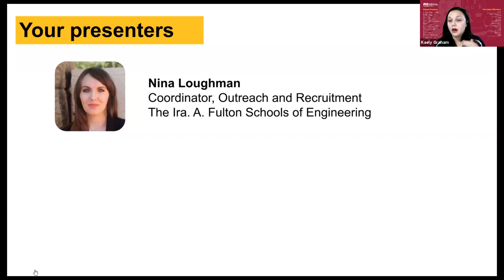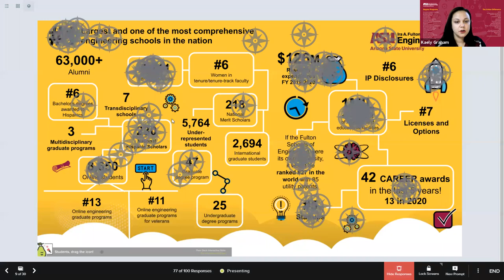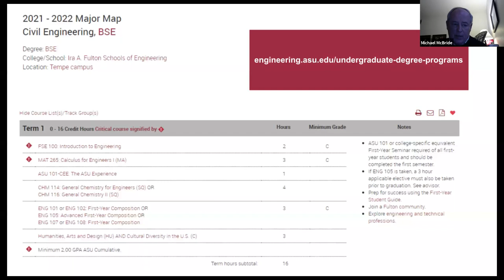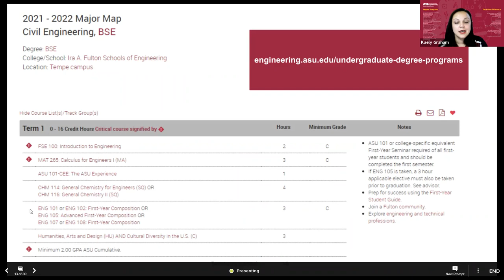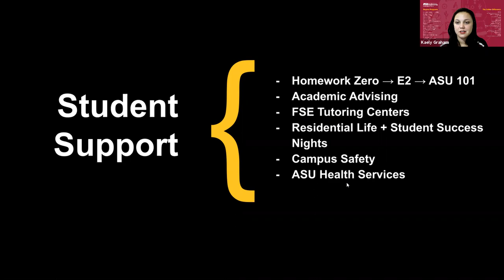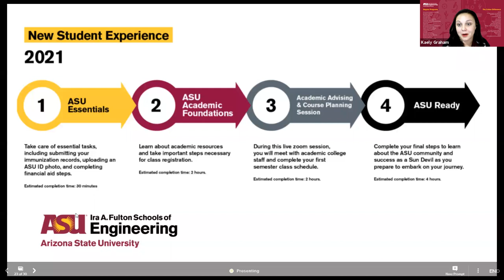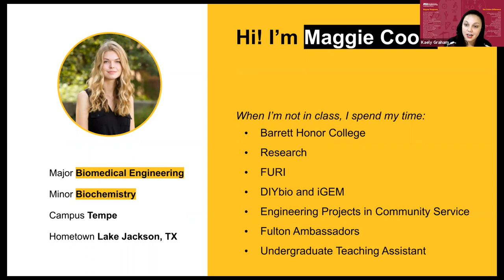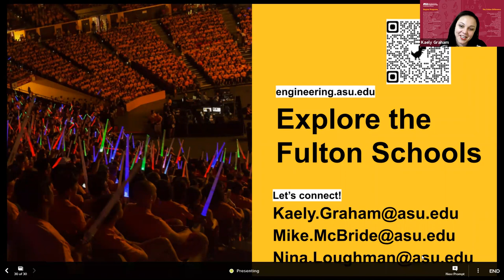Explore the Ira A. Fulton Schools of Engineering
Learn more about the programs offered in the Ira A. Fulton Schools of Engineering at Arizona State University.